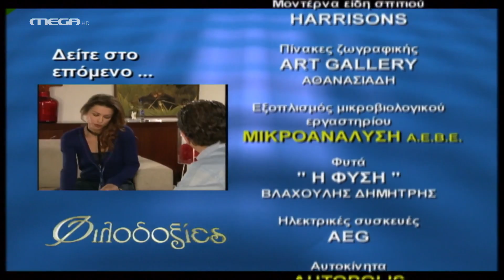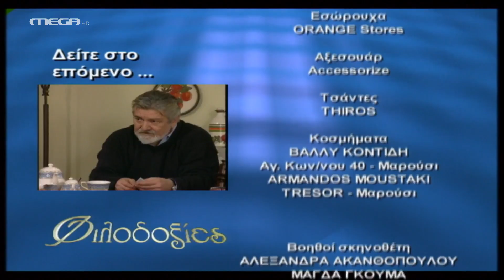Φιλοδοξίες - Επεισόδιο 705 HD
Ο Μίλτος παρακολουθεί την ‘Ολγα, μαθαίνει το σπίτι της και την αιφνιδιάζει με μια επίσκεψη, λίγο πριν φύγει για την εκδρομή με τον Στέφανο. Η ‘Ολγα διώχνει τον Μίλτο κακήν κακώς. Η Βίκυ καλεί την Πωλίνα για φαγητό και τη φέρνει σε δύσκολη θέση όπως επίσης και τον Τάσο. Η Πωλίνα βρίσκει μια δικαιολογία και φεύγει. Ο Τάσος την συνοδεύει με τις ευλογίες της ανυποψίαστης Βίκυς. Ο Τάσος εκφράζει για μια ακόμα φορά τον έρωτά του για την Πωλίνα και δέχεται να υιοθετήσουν το παιδί του ‘Αρη και να ζήσουν μαζί.

ΣΥΝΤΕΛΕΣΤΕΣ
Πρωταγωνιστούν: Γιάννης Βούρος (Ερρίκος Βαρσάμης), Λουκία Παπαδάκη (Ρένα Αντύπα), Τζώννυ Θεοδωρίδης (Στέφανος Μάνεσης), Τζίνα Αλιμόνου (Αγγελική Στασινού), Μάριος Ιορδάνου (‘Αρης Βαρσάμης), Ιάκωβος Μυλωνάς (Τάσος Σκούρτης), Νικολέττα Καρρά (Μισέλ-Φωτεινή), Χριστίνα Πομόνη (Πωλίνα Ιωαννίδου), Δημήτρης Παλαιοχωρίτης (Κώστας Γρίβας), Ελευθερία Τέτουλα (Βίκυ Σαμαρά), Αντώνης Μάρος (Θέμης), Γιασεμή Κηλαϊδόνη (Μιράντα Φράγκου), Δημήτρης Γεροδήμος (Δημήτρης Βέργος), Δήμητρα Τσέλιου (Ζωή Μάργαρη), Χρήστος Λύγκας (Ευγένιος)
Ειδική εμφάνιση: Λίλα Καφαντάρη (Αλίκη Δαμίγου), Γιώργος Τζώρτζης (Θόδωρος Στασινός), Χριστίνα Κουτσουδάκη (Σοφία), Ελπίδα Μαζαράκη (Βέρα Ιωαννίδου), Χρήστος Κελαντώνης (Μηνάς Ιωαννίδης)

Σκηνοθεσία: Ερρίκος Αναγνωστόπουλος-Κατερίνα Καραμπάγια
Διεύθυνση Φωτογραφίας: Βασίλης Μυλωνόπουλος
Μουσική: Φώτης Μητρόπουλος
Σκηνογράφος: Νατάσσα Δημοπούλου
Ενδυματολόγος: Λίνκα Λαμπαδαρίδου
Οργάνωση Παραγωγής: Μόσχα Χάρκα
Εκτέλεση Παραγωγής: ΑΝΩΣΗ